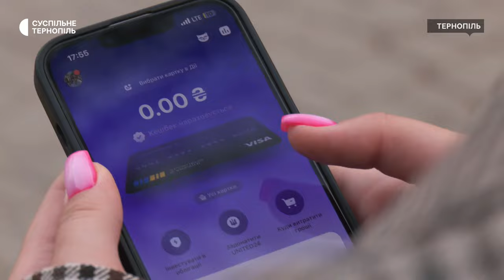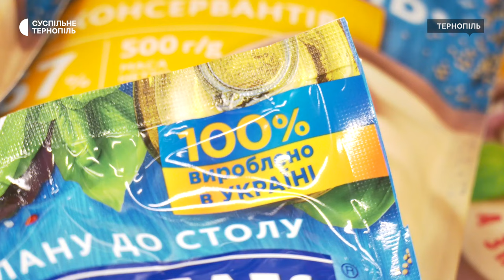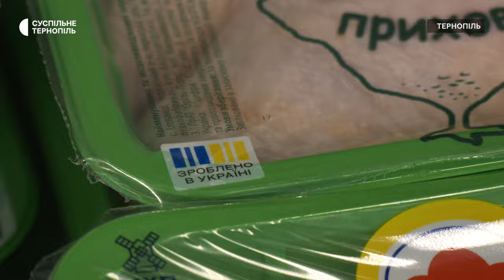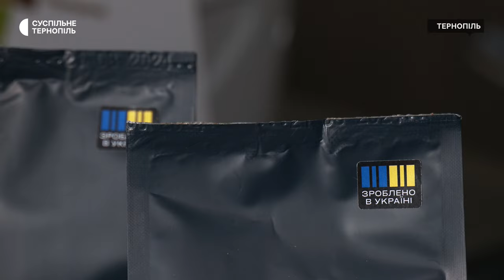Як працює програма «Національний кешбек» і хто до неї долучився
14 виробників із Тернопільщини долучилися до державної програми "Національний кешбек". Про це повідомила директорка обласного департаменту економічного розвитку Галина Воляник. За її словами, це виробники молока, хліба, підгузків, медичних товарів, тощо. Відтепер жителі області можуть купити їхню продукцію та повернути собі на картку 10% від суми товару. Як працює ця програма, хто долучився до неї та чи є недоліки – дізнавалися наші кореспонденти.